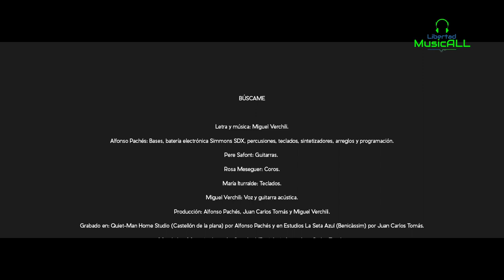🎧 Miguel Verchili - Búscame | Cantautor Español | Artistas emergentes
Hoy os queremos compartir a un cantante y compositor llamado Miguel Verchili con su canción llamada “Búscame“. Esta videosingle “Búscame” es una emotiva canción que el compositor y cantante castellonense dedica a su primera hija, Luna. A través de la letra del tema, le transmite lo que ha sido su vida sin ella, así como el momento presente y sus esperanzas de futuro en esta nueva etapa como padre, sabiendo que llegará el día de no ser indispensable en la vida de ese pequeño ser cuya luz “es mi mejor medicina”.

Dentro de esta etapa más electrónica emprendida en el 2021 por Verchili con el título de Distancias, el single 'Búscame' es el más cercano al poso más arraigado del músico en su longeva carrera, con ese sustrato acústico, tal como se puede comprobar en el videoclip, en el que aparecen intercaladas imágenes el músico con grabaciones caseras protagonizadas por su hija, tomadas por Sonia López (madre de Luna). Una canción desarrollada durante los dos últimos años que ha sufrido algunas variaciones. “La empecé cuando Luna tenía un año, ahora tiene tres”, cambiando las formas, que no la intención.

La nueva etapa del músico castellonense Miguel Verchili, bautizada como 'Distancias', un explícito modo de subrayar que se trata de un período distinto dentro de su trayectoria musical.

Distancias es el nombre que engloba el nuevo giro que Miguel Verchili ha dado a su ya larga carrera musical. Una sonoridad más electrónica envuelve ahora las siempre sentidas letras que este compositor y cantante castellonense utiliza para reflejar su interior y las situaciones sociales que le envuelven. “Pronombres personales”, “Malahierba”, “Distinto”, “No puedo contentar a todo el mundo” y “Nada”, son las primeras evidencias en forma de singles digitales acompañados por sus respectivos videoclips.

Para plasmar estas nuevas ideas ha contado con varios de sus colaboradores habituales a lo largo de su trayectoria, como el coproductor Juanki Tomás (también guitarras y sintetizadores), Pere Safont (guitarras), Rosa Meseguer (voz), María Iturralde (coros y teclados) y Víctor Tomás (guitarras). Junto a ellos, Alfonso Pachés, encargado de bases, batería Simmons SDX 1987, teclados, sintetizadores, arreglos y programación, pero por encima de todo, se ha convertido en el conductor de la nueva envoltura sonora.

Las grabaciones han tenido lugar en Quiet-Man Home Studio, de Alfonso Pachés (Castelló), y La Seta Azul, de Juanki Tomás (Benicàssim). De los videoclips se ha encargado Kaos Studio.

CONTACTO

La música de cantautor ha sido una parte importante de la cultura musical española desde hace décadas. Algunos de los cantautores más destacados de España incluyen:

Joaquín Sabina: Joaquín Sabina es un cantautor español nacido en Úbeda en 1949. Sus canciones suelen tratar temas sociales y políticos, y su estilo musical ha evolucionado a lo largo de su carrera para incluir elementos del rock y del jazz.

Pablo Alborán: Pablo Alborán es un cantautor y músico español nacido en Málaga en 1989. Su música combina elementos del pop y del folk, y su estilo vocal distintivo ha sido una de las características más reconocibles de su carrera.

Ismael Serrano: Ismael Serrano es un cantautor y poeta español nacido en Madrid en 1974. Sus canciones suelen tratar temas sociales y políticos, y su estilo musical se caracteriza por letras poéticas y una voz suave y emotiva.

Jorge Drexler: Jorge Drexler es un cantautor uruguayo nacionalizado español nacido en Montevideo en 1964. Sus canciones suelen tratar temas personales y sociales, y su estilo musical combina elementos del rock y del pop con la música tradicional uruguaya.

Luis Eduardo Aute: Luis Eduardo Aute fue un cantautor, poeta y pintor español nacido en Manila en 1943. Su música combina elementos del folk y del rock con letras poéticas y emotivas, y su carrera musical ha sido una influencia importante en la cultura musical española desde los años 60.